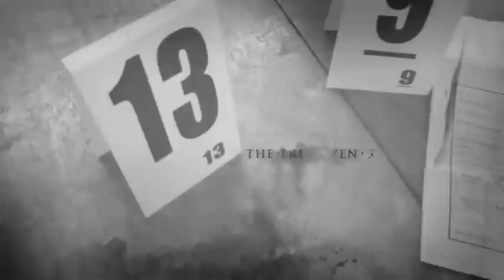Dartford Science & Technology College - Crime Scene Scenario - Who Stole Mr Murphy's Bike?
To celebrate National Science and Engineering Week 2013, DSTC have based this year's theme around 'invention and discovery' focusing on the aspects of forensic science.

Crime Scene Scenario:
Mr Murphy's bike was reported stolen on Thursday 14th March 2013. Upon CCTV footage, six suspects have been identified. Can you use your detective skills to unravel the mystery behind the stolen bike and help Mr Murphy find the culprit?